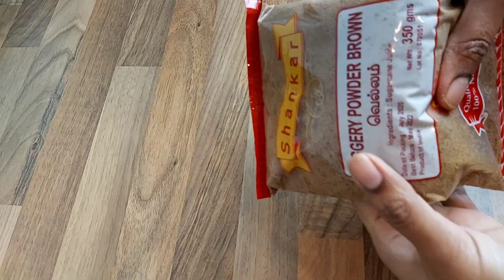Perfect ARISELU | అరిసెలు | స్వీట్ షాప్ లోలా బాగా రావాలంటే | with Tips | Ariselu Recipe In Telugu